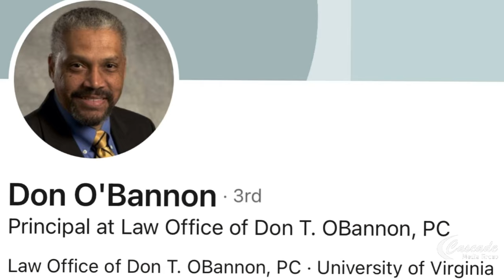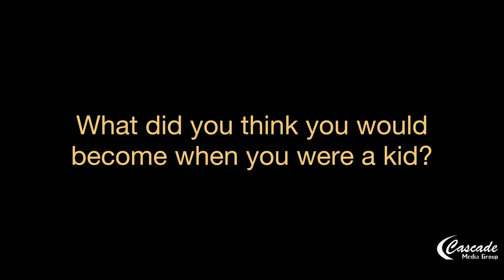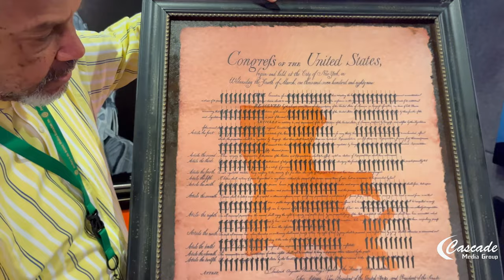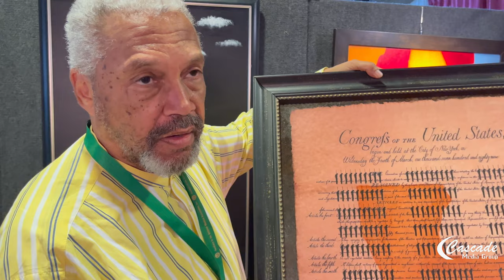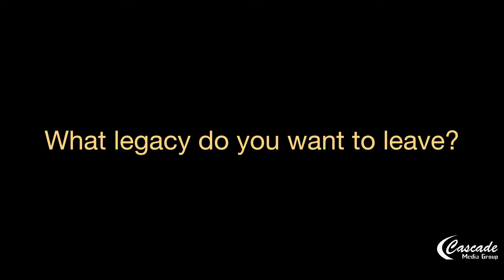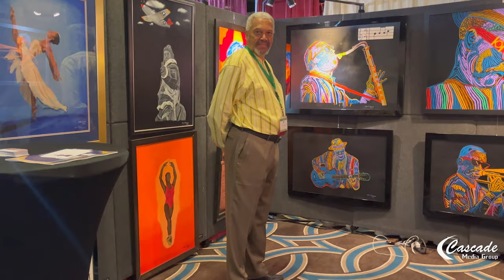CMG Featuring artist Don O'Bannon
Artist Don O'Bannon checks in with us from the 2023 Auxiliary to the National Medical Association (ANMA) in New Orleans. This is one of many shows where Don has exhibited alongside long-time friend and mentor renowned artist Frank Frazier. Find out how his painting style has evolved and how he balances both his art and his career in law.